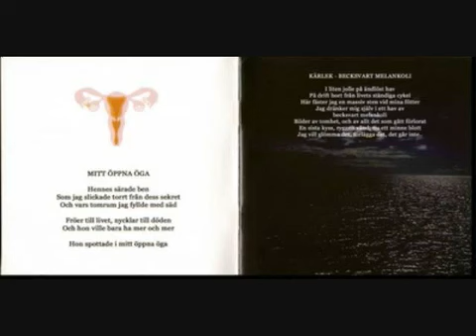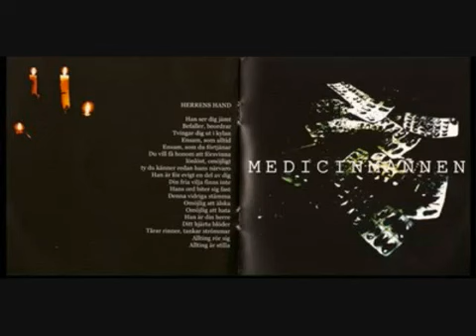Lifelover - Herrens Hand (DSBM)